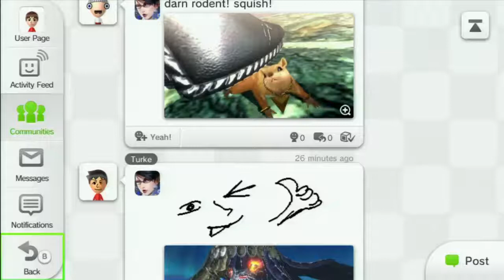Holiday Buyers' Guide 2014: Games For Wii U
Brought to you by EPN.TV and Reviews on the Run, Vic and Marissa have some great suggestions of Wii U games to get for your friends and family this holiday season.